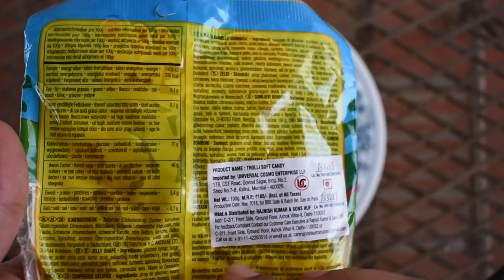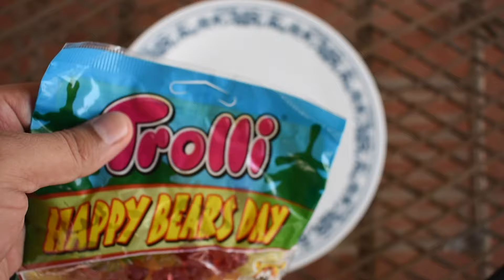TROLLI SOFT CANDY HAPPY BEARS DAY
UNWRAPPING MY NEW TROLLI SOFT CANDY HAPPY BEARS DAY

PEACE :)